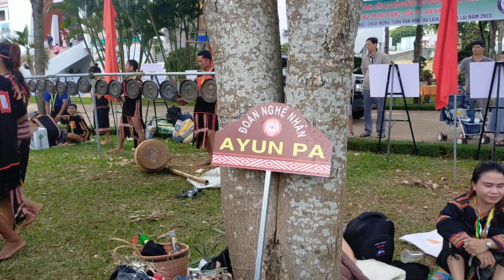Đoàn cồng chiêng huyện Ayun Pa (Festival 2023)